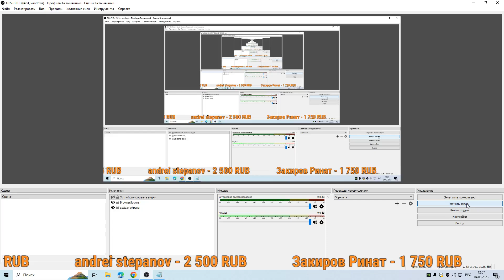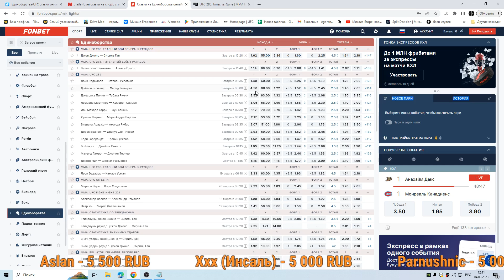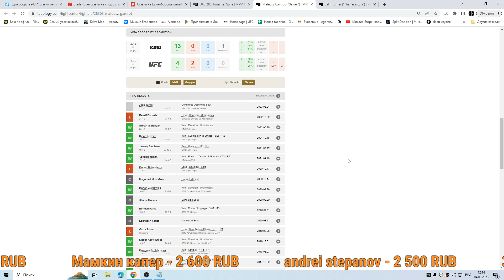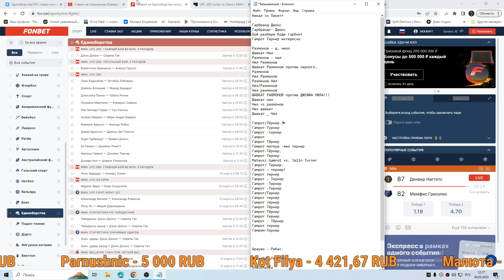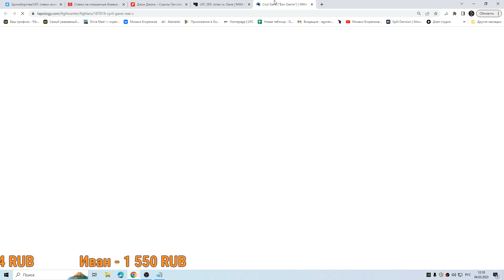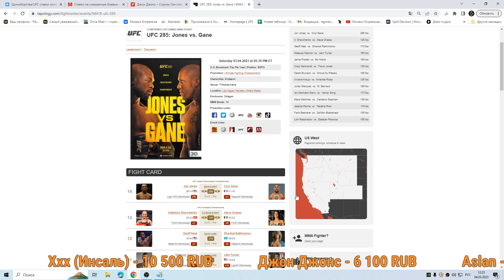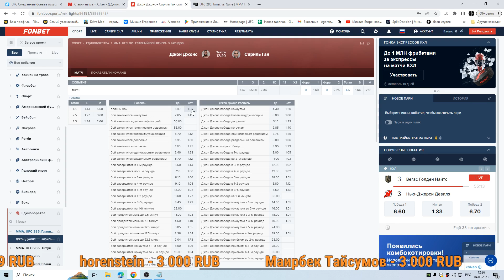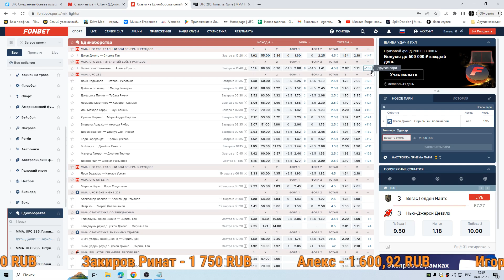ММА-подкаст №632 - Ставки на UFC 285: Jones vs. Gane